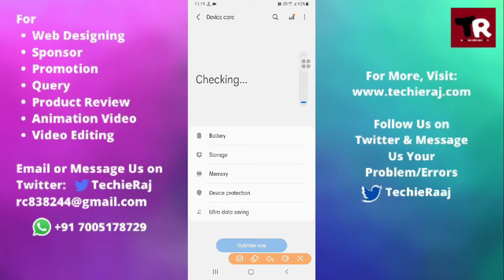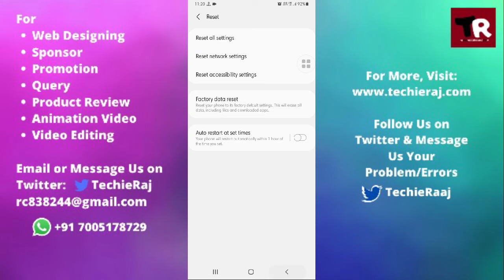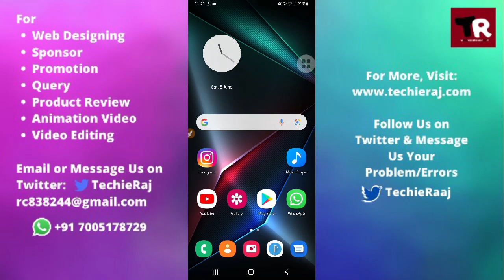Samsung J3 Keep Restarting After Update Problem Solved